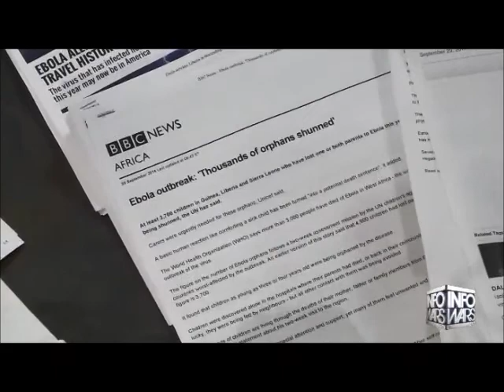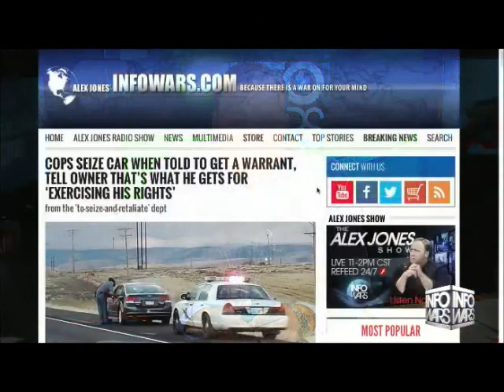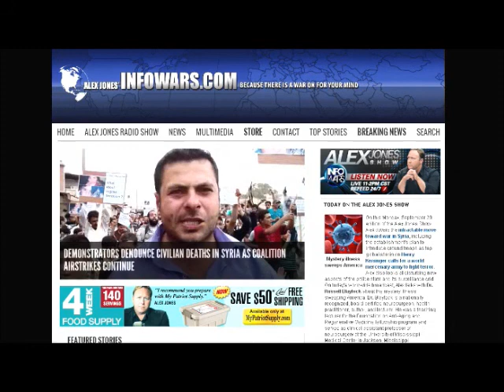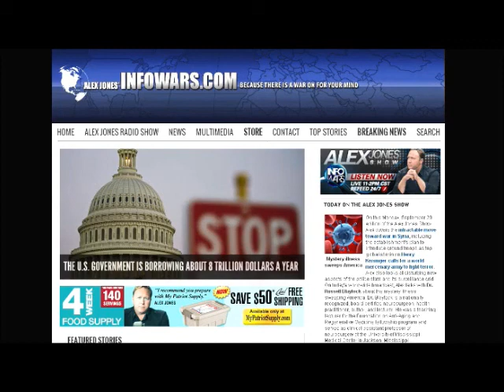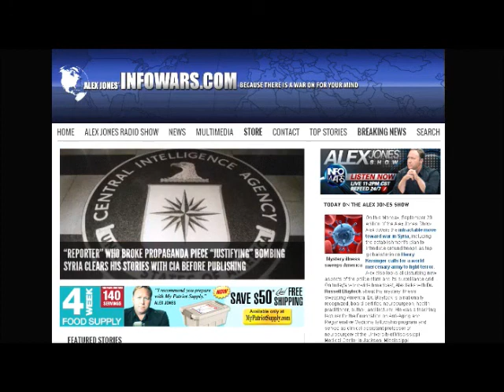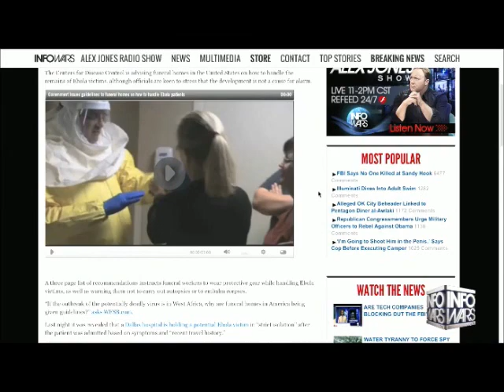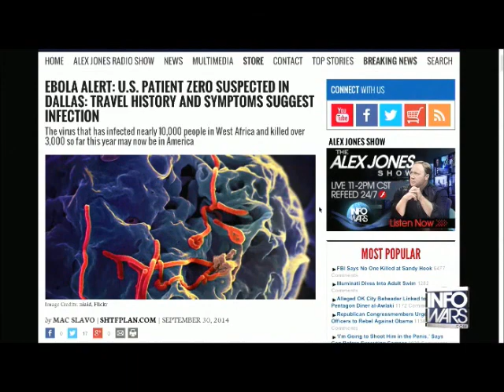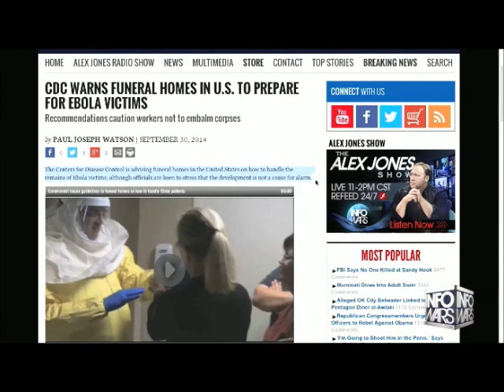The Alex Jones show Tuesday September 30th 2014 part 1 of 12 mp4